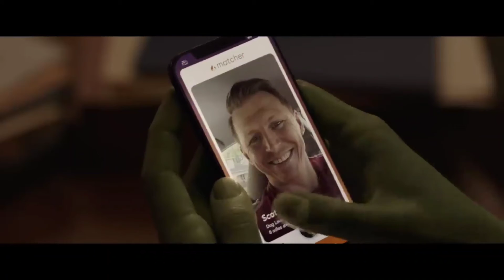official trailer She-hulk: Attorney at law desney+